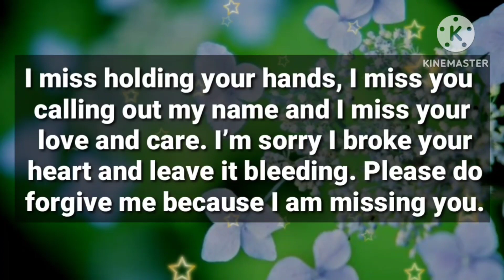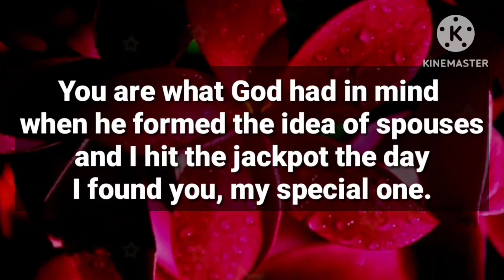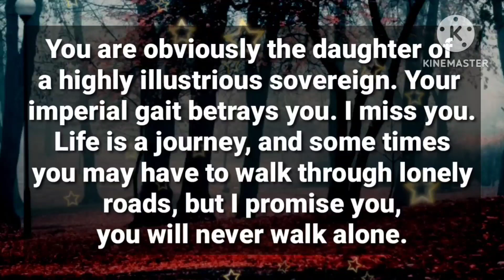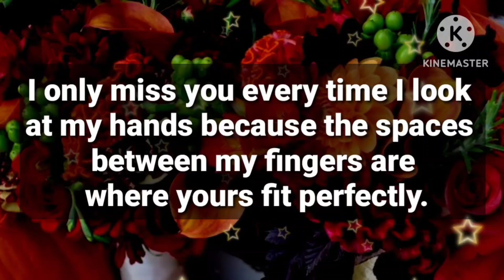My dear, please come back to me ☺️😜😘🥰🔜🥰💕💕🙄😂🤩😢😐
They tell me to think
Before
I reach out to you...
Because you left me
 without notice!!

my love
dm current energy
divine masculine
dm df
dm message to df today
dm tarot
dm reading
twin flame
twin flames
Karmic
happy twins 11:11
love
Love
love quotes
love poem
love poems
love lines
love feel
true love
poem
poems
love songs
love music
feelings of love
love feelings
Dm to df
dm df
dm
 df dm
aquarius
df
taurus
unique tarot
all i want
aquarius tarot
virgo
twin flame reading today
twin flame